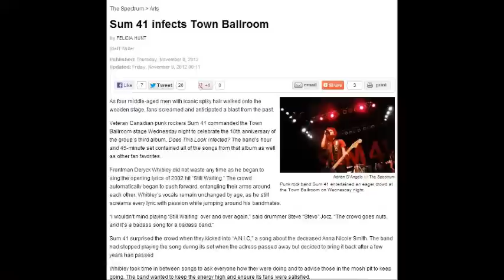2013 Vans Warped Tour Pit Reporter Application- Felicia Hunt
Felicia Hunt
Application for the 2013 VWT pit reporter!